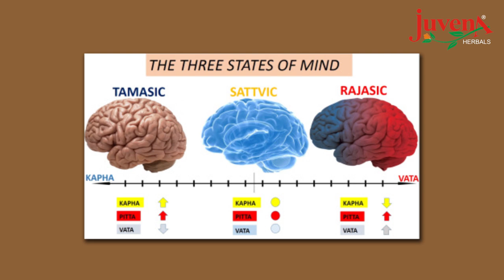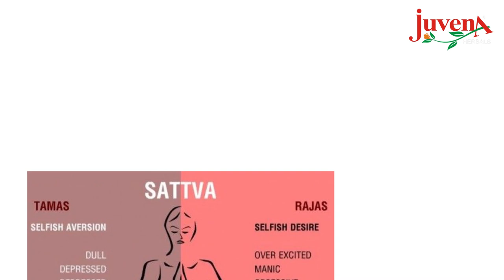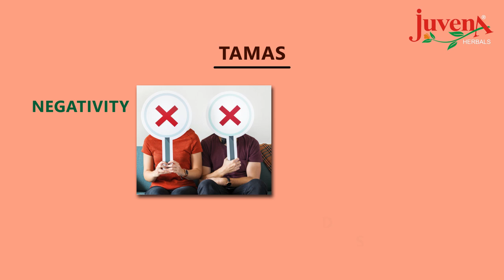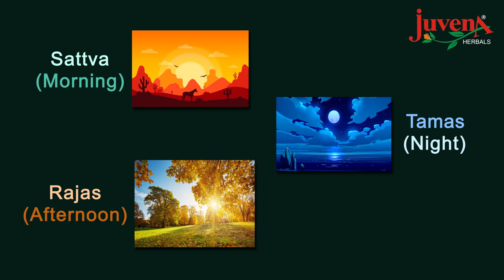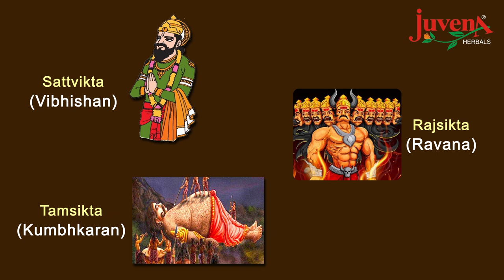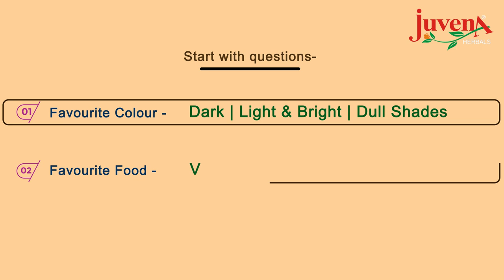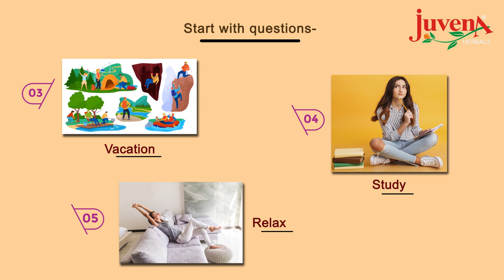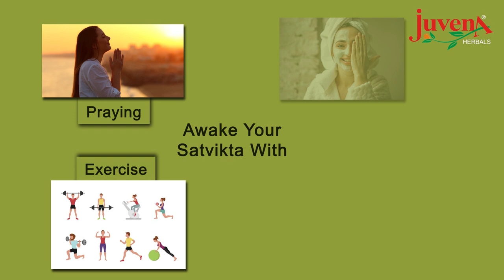Gunas | Sattva | Rajas | Tamas | Three Gunas Explained | Ayurveda | Ancient Science | Herbal Beauty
In this video of Juvena Herbals, Mrs. Medha Singh is going to explain the philosophy of Gunas which will help you in identifying your personality in minutes. In the philosophy of Yoga & Ayurveda, all matter in the universe arises from the substrate called Prakriti. From this ethereal Prakriti the three primary gunas emerge, creating the essential aspects of energy, matter, and consciousness. These three gunas are Tamas (darkness & chaos), rajas (activity & passion), and sattva (peace & harmony). The awareness and conscious manipulation of the three gunas are a powerful way to reduce stress, increase inner peace and lead one towards enlightenment.
In order to explain the concept better, Mrs. Medha Singh has illustrated various life events, stories and games which will help you in identifying the philosophy of Gunas and its importance which defines your identity.

For FREE Skin and Hair Consultation-